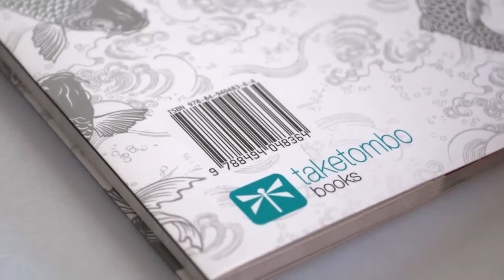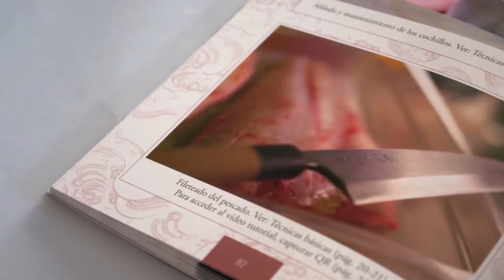Cocinando Japón - Slideshow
Entre cuchillos, cuencos y palillos y al son de heavy metal se desarrolla Cocinando Japón: recetas con historia para elaborar en casa. Un recorrido por el Japón de los sabores a través de un repertorio muy personal de recetas enmarcadas en vivencias propias y episodios transculturales.